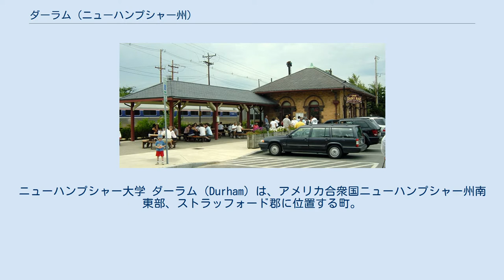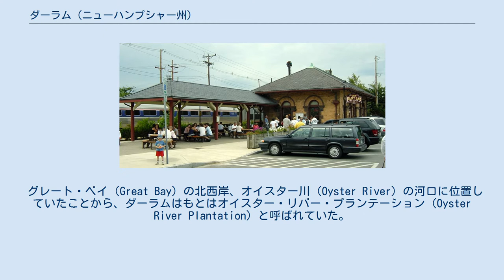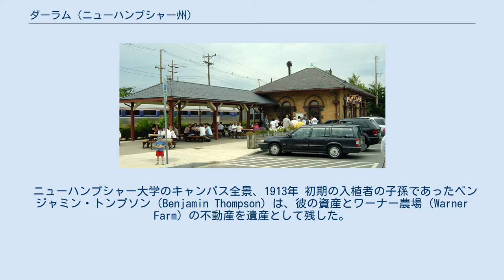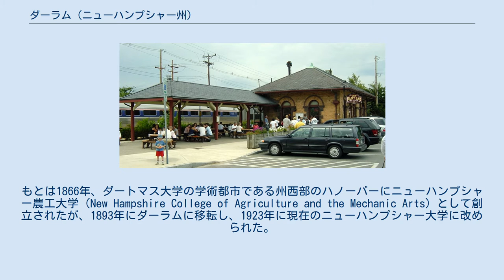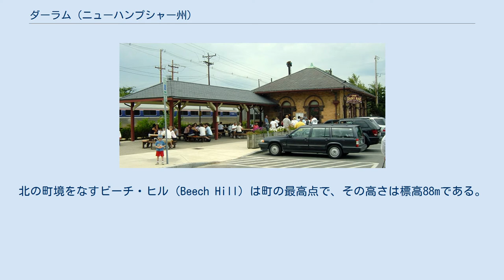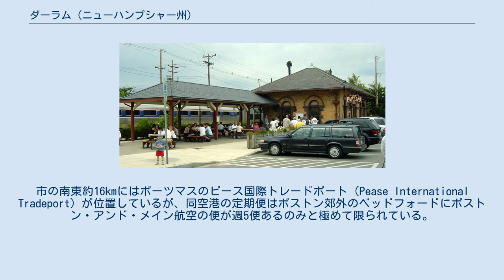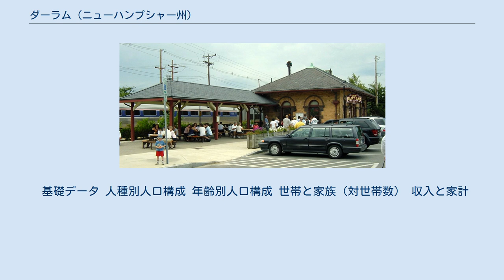ダーラム (ニューハンプシャー州)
ストラッフォード郡_(ニューハンプシャー州)
ニューハンプシャー大学 ダーラム（Durham）は、アメリカ合衆国ニューハンプシャー州南東部、ストラッフォード郡に位置する町。
ニューハンプシャー大学の大学町として知られている。
町はボストンの北約90km、州の最大都市マンチェスターの東北東約50km、州南東部の主要都市でポーツマス条約の締結地として知られるポーツマスの北西約19kmに位置している。
 もともとはこの地にはアベナキ族（Abenaki）やペンナコック族などのインディアン部族が農耕と狩猟採集を中心に、平和に暮らしていた。
 やがてイギリスとフランスから白人たちがやって来て入植を始め、彼らは周辺のインディアン部族をそれぞれ取り込んで、自らの植民戦力としていった。
 グレート・ベイ（Great Bay）の北西岸、オイスター川（Oyster River）の河口に位置していたことから、ダーラムはもとはオイスター・リバー・プランテーション（Oyster River Plantation）と呼ばれていた。
この入植地は北隣のドーバー入植地の一部として、1635年に建設された。
 1694年7月18日、ウィリアム王戦争の最中にフランス軍は周辺一帯に住むアベナキ族250人を率いて入植地を襲い、住民45人を殺害し、49人を捕虜とした。
また5ヶ所の守衛所を含む半数の住居を焼き払った。
さらに、作物を荒らし、家畜までも殺した。
このため、生存者も飢餓や貧困に直面することになった。
この事件は「オイスター川の虐殺」と呼ばれている。
 その後コミュニティは再建し、1716年にダーラムはドーバーから分離・独立した。
ダーラムの名はイングランド北東部に位置する、学術都市として名高いダーラムにちなんで名付けられた。
1735年にはダーラムは正式な町になった。
当時の町域は現在のマッドベリー（Madbury）、リー（Lee）、ニューマーケット（Newmarket）の各町の町域を含んでいた。
 ニューハンプシャー大学のキャンパス全景、1913年 初期の入植者の子孫であったベンジャミン・トンプソン（Benjamin Thompson）は、彼の資産とワーナー農場（Warner Farm）の不動産を遺産として残した。
トンプソンの遺産は州に寄付され、農業大学の設立のために使われた。
もとは1866年、ダートマス大学の学術都市である州西部のハノーバーにニューハンプシャー農工大学（New Hampshire College of Agriculture and the Mechanic Arts）として創立されたが、1893年にダーラムに移転し、1923年に現在のニューハンプシャー大学に改められた。
1892年に建てられたトンプソン・ホール（Thompson Hall、冒頭画像）はニューハンプシャー大学のシンボルとも言える建物で、時計塔を有している。
このトンプソン・ホールは、大学の礎となった資金と土地を寄付したトンプソンの名を取って命名されたものである。
州都コンコードの建築会社ダウ・アンド・ランドレット社（Dow & Randlett）によってデザインされたこのロマネスク様式の建物は、1996年に国の史跡に指定された。
 左: ニューハンプシャー州におけるストラフォード郡の位置。
右: ストラフォード郡におけるダーラムの位置 ダーラムは 北緯43度8分2秒 西経70度55分35秒 / 北緯43.13389度 西経70.92639度 / 43.13389; -70.92639に位置している。
ボストンの北約90km、ポーツマスの北西約19kmに位置する。
アメリカ合衆国統計局によると、ダーラム町は総面積64.1km²（24.8mi²）である。
 町はオイスター川の河口に位置している。
オイスター川はポーツマスを取り囲む湾であるグレート・ベイおよびリトル・ベイに注いでいる。
北の町境をなすビーチ・ヒル（Beech Hill）は町の最高点で、その高さは標高88mである。
 ダーラムの気候は典型的なニューイングランド地方の気候で、涼しくて雨の多い夏と、寒さの厳しい冬に特徴付けられる。
夏の平均気温は摂氏20度程度で、日中でも摂氏30度を超えることはあまりない。
冬は日中でも0度...